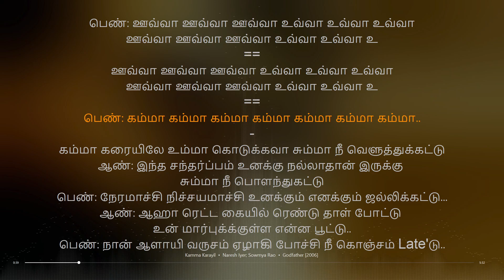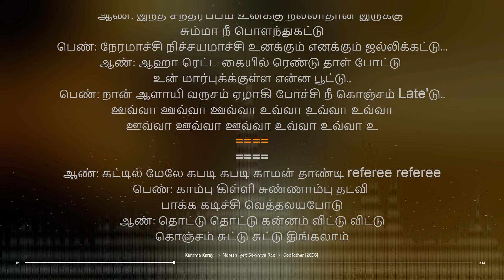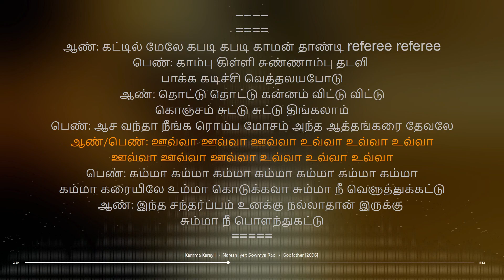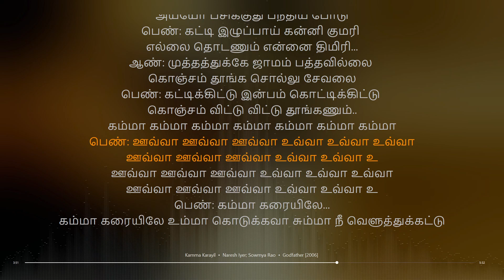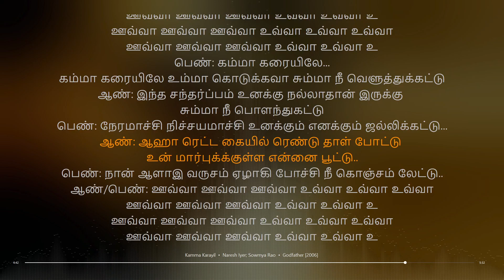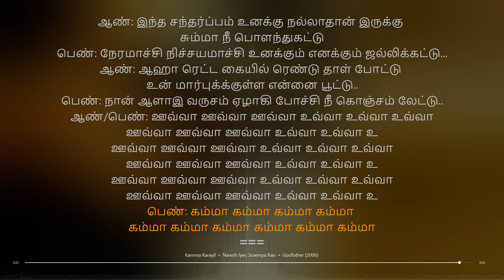Kamma Karayil | Godfather | A. R. Rahman | synchronized Tamil lyrics song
Artist: Naresh Iyer; Sowmya Rao
tamil lyrical songs
tamil songs
tamil lyrics
tamil synchronised lyrics
tamil synchronised lyrics songs